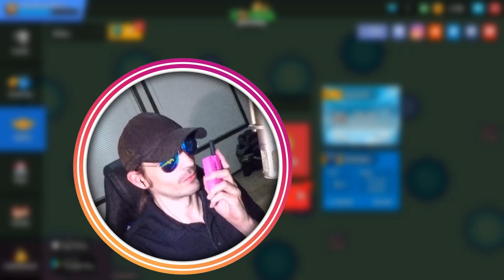Does Anyone Still Buy These? | Christmas Evolution Part 2 | New Guest Rubber Ducky | ZombsRoyale TV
Do you still buy these for Christmas? Or maybe you collect them or what ever. heh. That would be an awesome Christmas gift.

Zombsroyale.io is an awesome little game. If you haven't played it there is nothing stopping you. It's completely free and highly entertaining game. Don't let its 2D style fool you ;)

- ZombsRoyale TV